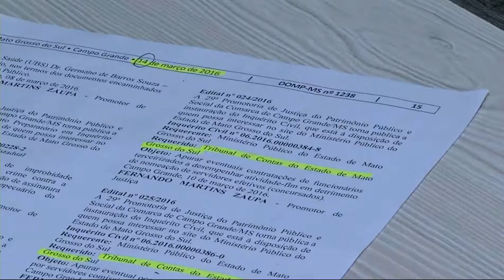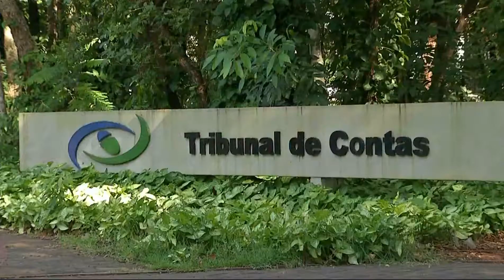Presidente do TCE rebate críticas de “concurseiros”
Diante da reclamação dos aprovados no concurso do tribunal de contas do estado, o presidente do TCE afirma que já contratou mais do que previa o concurso e os candidatos que cobram convocação tiveram classificação muito longe do número de vagas previsto.